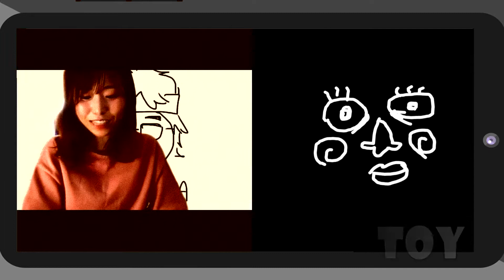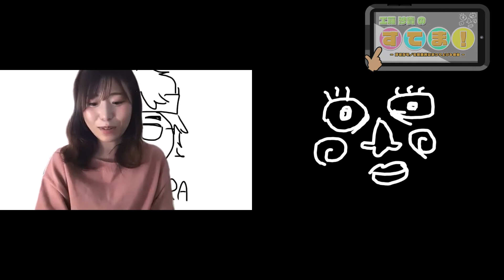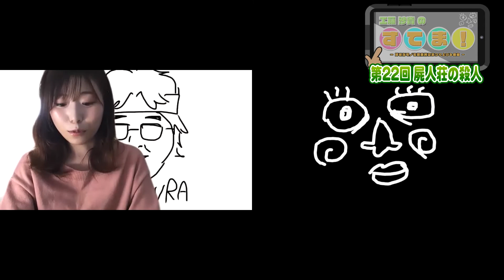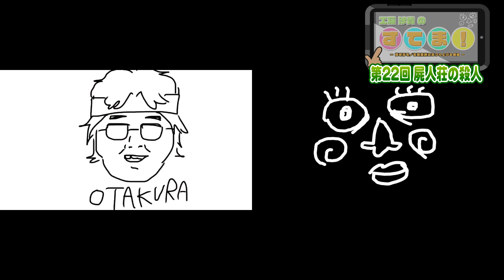第22回 屍人荘の殺人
工藤沙貢のすてま！
studio A-CAT所属の声優・工藤沙貴とキモカワ系マスコット『マッティ』がお送りする
「アイテム紹介型バラエティ番組」